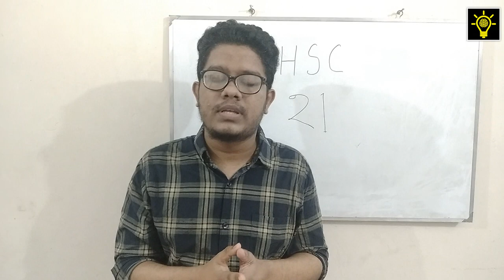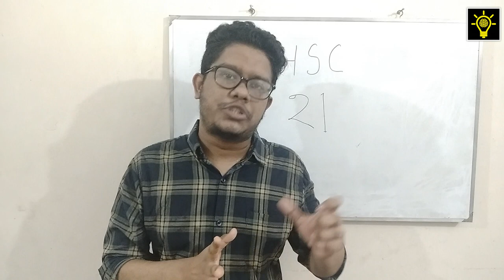HSC'21 শিক্ষার্থীদের এখন কিভাবে পড়াশুনা করা উচিত | গুরুত্বপূর্ণ কিছু কথা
HSC 21 এর শিক্ষার্থীদের জন্য গুরুত্বপূর্ণ কিছু কথা । এখন কিভাবে পড়াশুনা করা উচিত

Video by
Md Alif Mahmud
BUET, ME 17